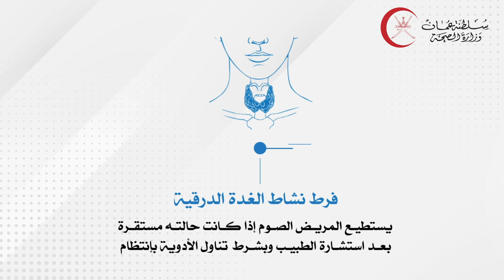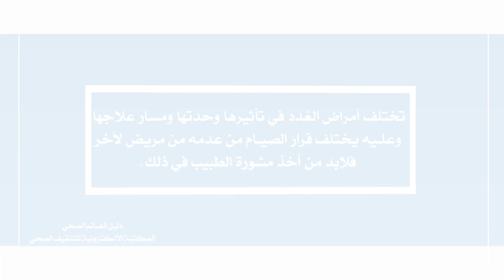الصيام صحة - مرضى الغدد